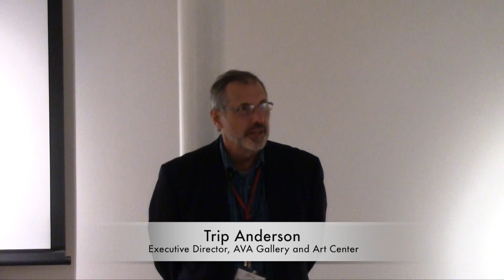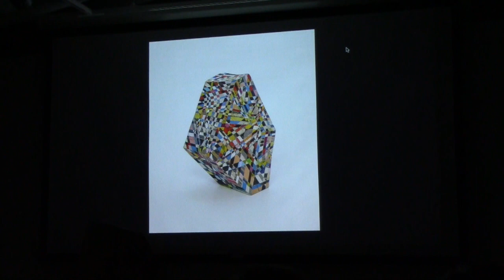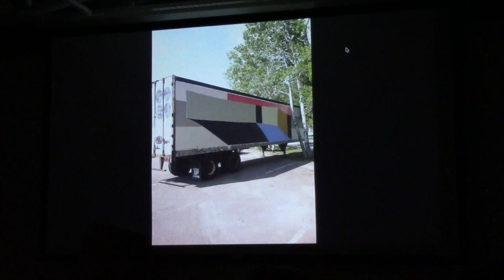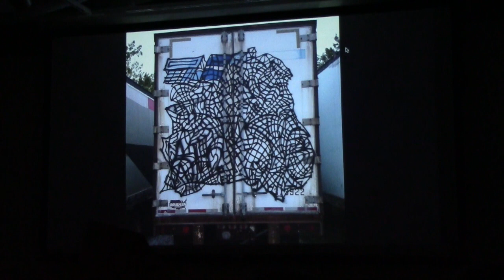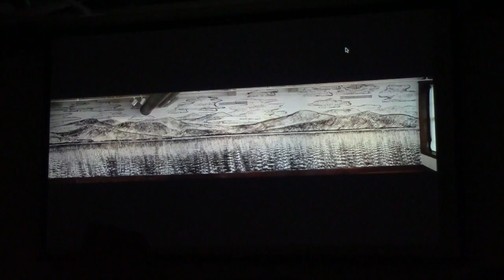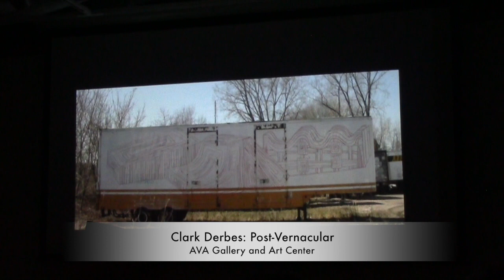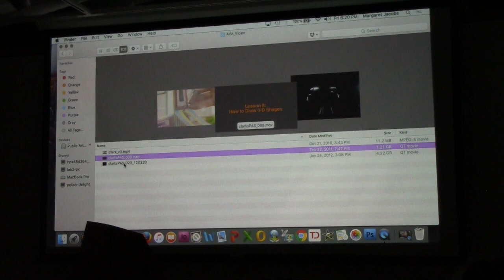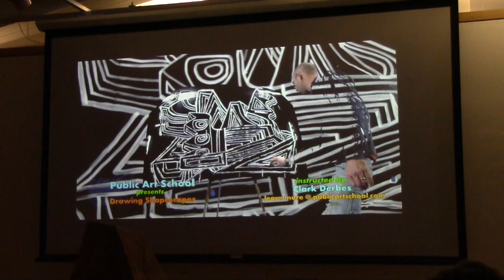AVA Gallery Talk Clark Derbes January 13, 2017